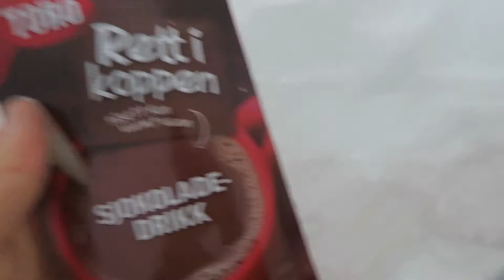FAMILY SKI HOLIDAY - SNOW PICNIC | twoplustwocrew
Another beautiful day in Beitostolen decided on a picnic on the top of the runs complete with hot chocolate and frozen sandwiches!